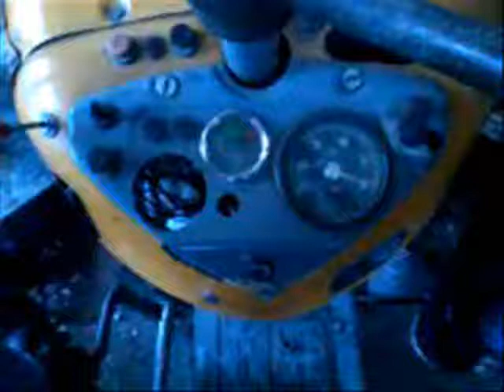Zima 2013 cz.1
muszę rozbić podsumowanie kilku odcinkach bo komp się zawiesza  jak się podoba to wiesz co masz robić